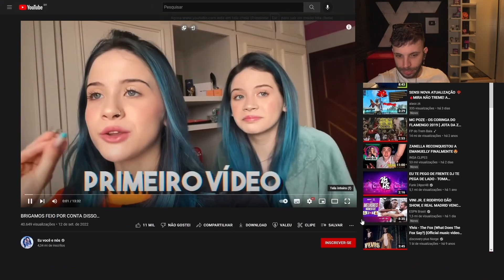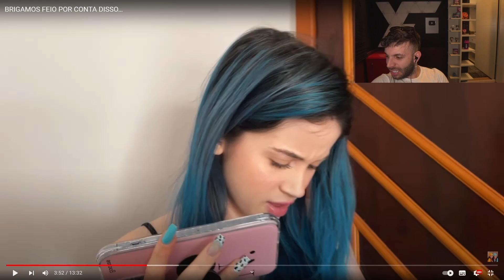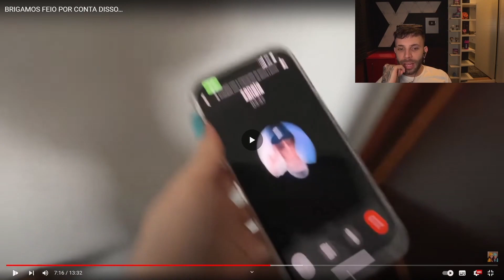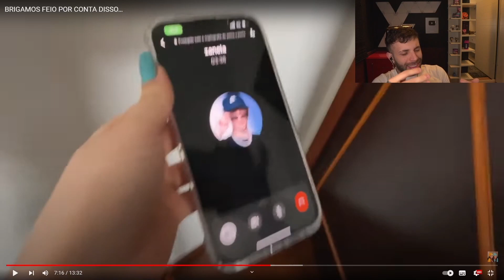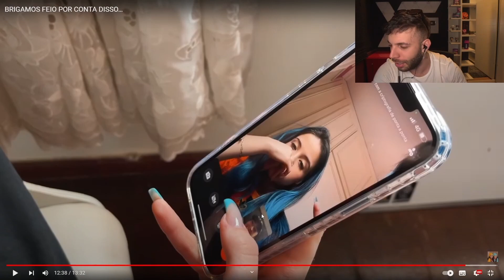ELA TERMINOU COM O ZANELLA POR ISSO...😭| TASPIO REAGE a BRIGAMOS FEIO POR CONTA DISSO…